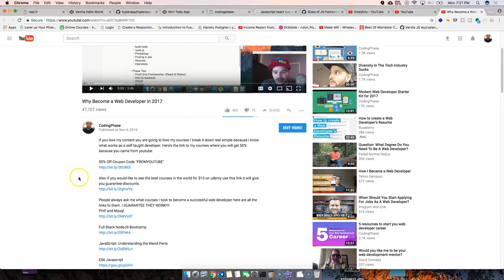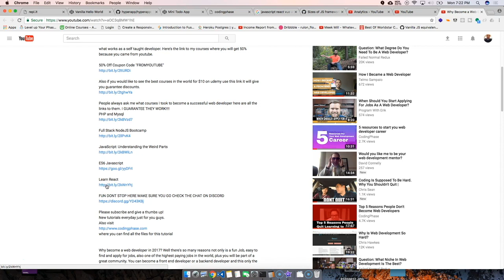I set a web development goal and I make it happen